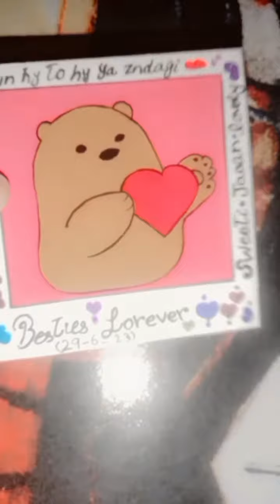easy poster color mini panada painting for Beginners!. step_by_step Tutorial#artist#artwork#painting